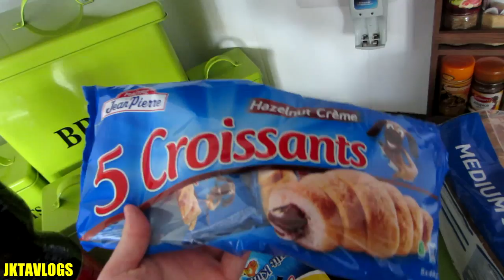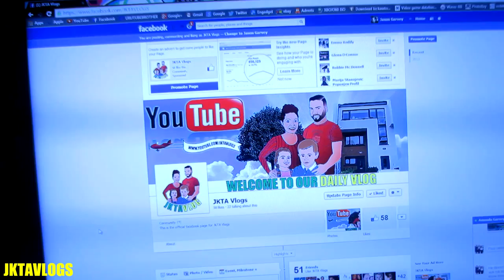1ST VLOG MAMMY GOES AWAY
NO:1 VLOG

Irish couple start there jouney in the life of vlogging jason aka URUTUBEBROTHER
has been a huge fan of vlogging and finally gets his 1st vlog up with a few mistakes along the line ;)

big thank you to dominic o'halloran